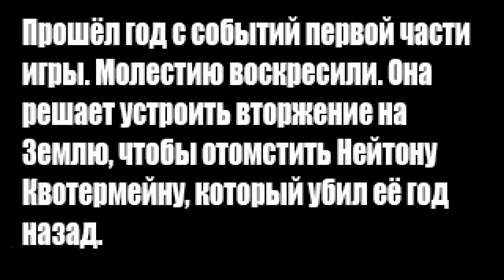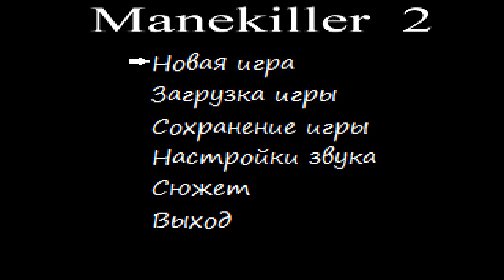RGM-Play #8 - Manekiller 2